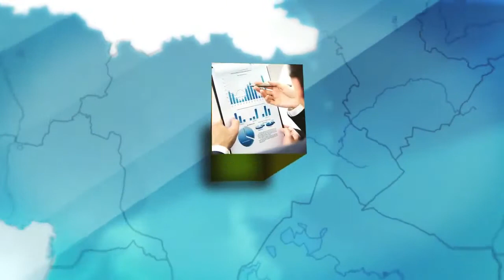Послание НҰРЛЫ ЖОЛ – НАШ ПУТЬ В БУДУЩЕЕ МСБ ХАБАР